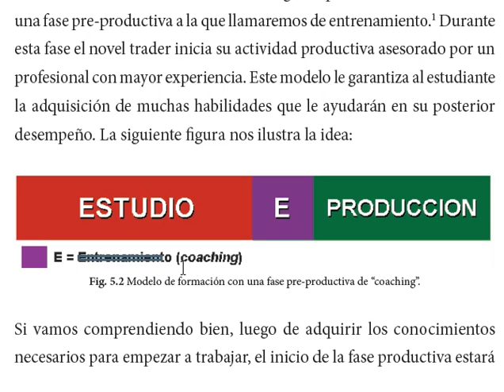Análisis técnico / Cómo se forma un trader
La importancia del Coaching en la formación de un trader.